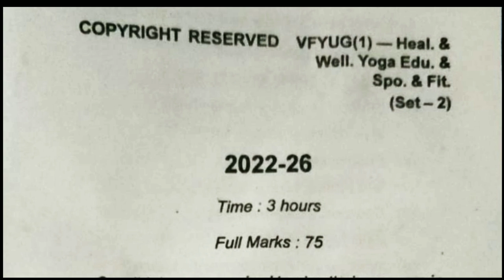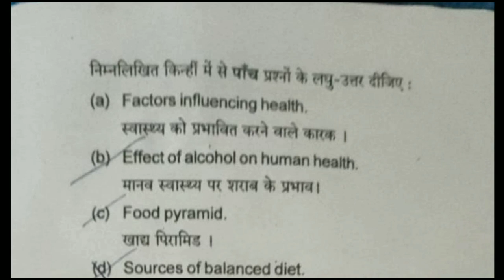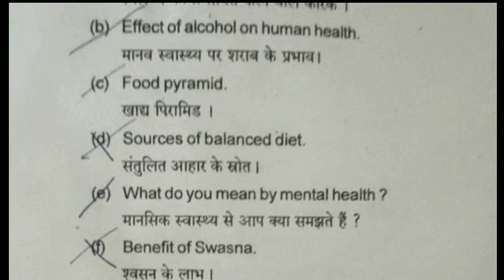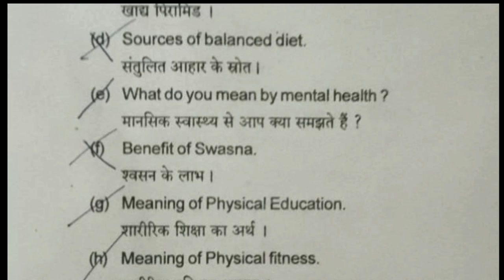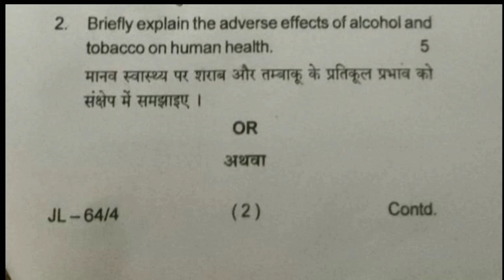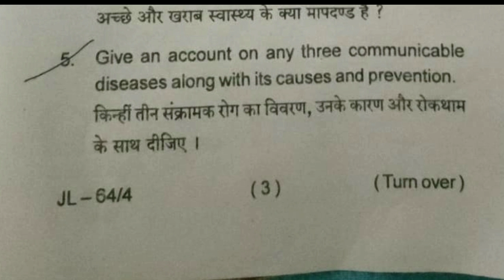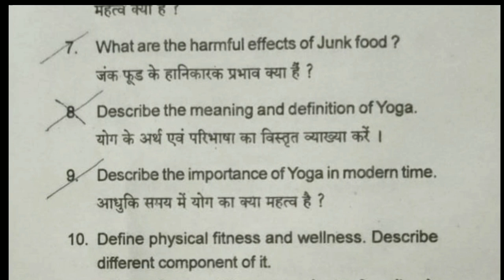Sem 1 Set 2 CC 3 Health and Wellness | semester 1 set 2 question paper | set 2 question answer vbu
semester 1 se 2 health and Wellness question paper
Jharkhand Bharat ke swasthya ki sthiti
Bharat aur Jharkhand ke swasthya ki sthiti ka varnan Karen